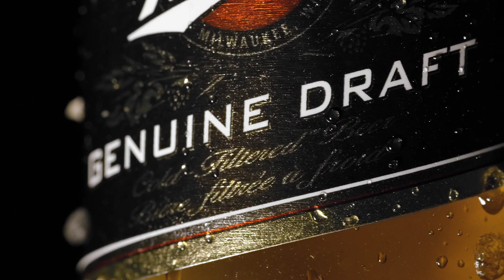MGD Christian Faucher